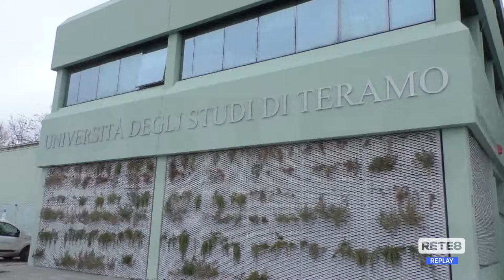Unite - Lunedì la riapertura in modalità mista